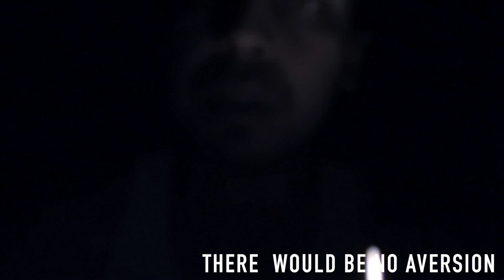October Discoveries (Session 1A)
This video is about Jimmy's Speach